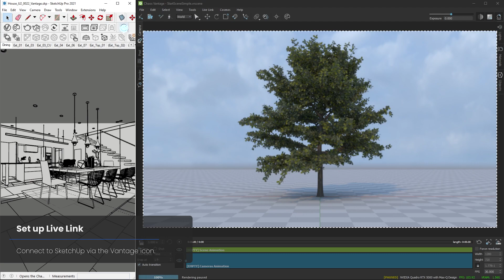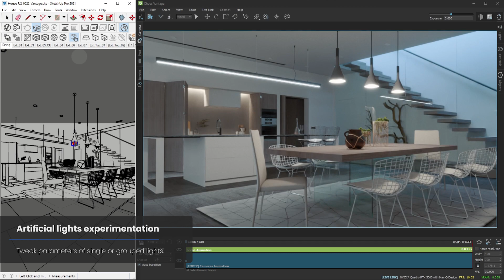V-Ray 5 for SketchUp, update 2 — Getting started with Chaos Vantage.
Take your design to the next level with Chaos Vantage. The new live link takes even your most complex scenes to pure ray-traced real-time with zero setup. Navigate and interact with your model’s true lighting and materials, and create animations and images with ease.

Chaos Vantage requires an NVIDIA RTX series GPU.